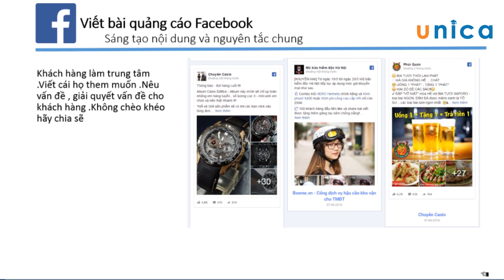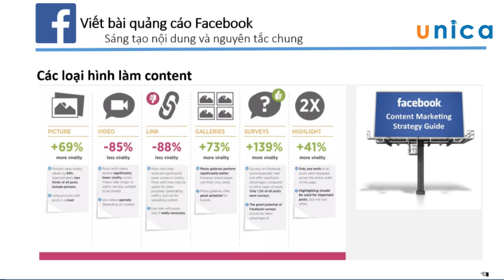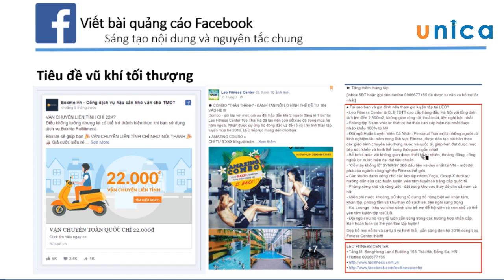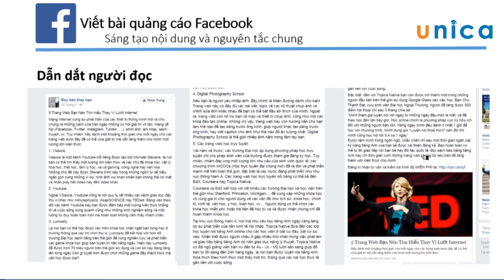17-Hình ảnh và bài viết trong quảng cáo Facebook - Sáng tạo nội dung và nguyên tắc chung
17-Hình ảnh và bài viết trong quảng cáo Facebook - Sáng tạo nội dung và nguyên tắc chung